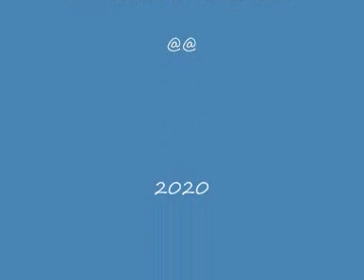ερηνουλα μου κ